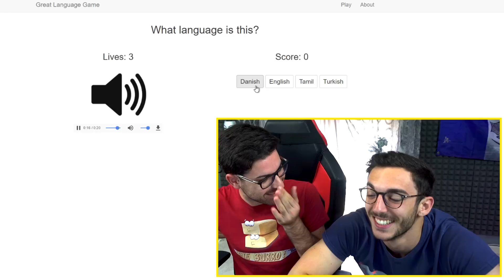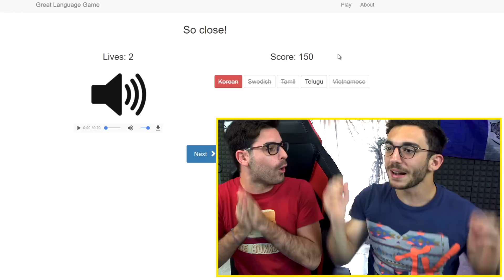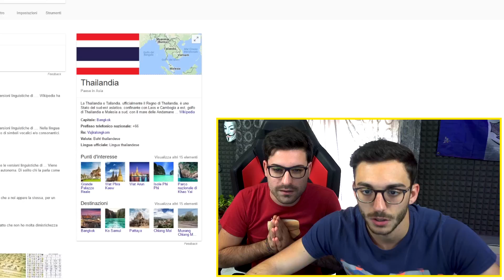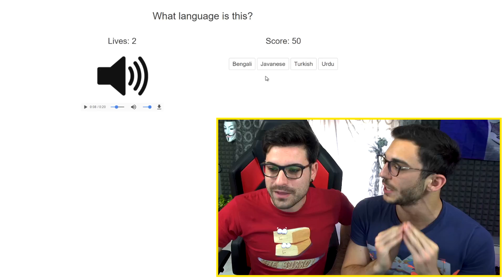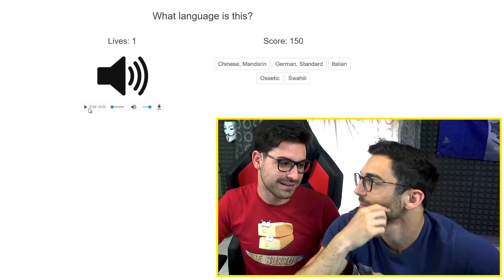RIESCI A RICONOSCERE CHE LINGUA È? - The Great Language Game w/ Murry